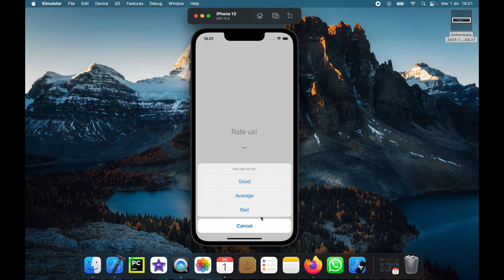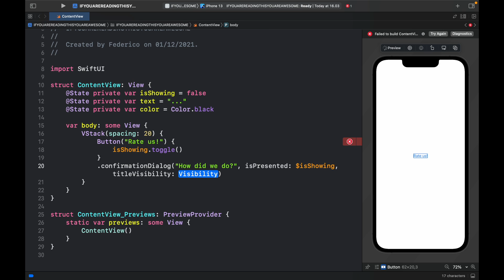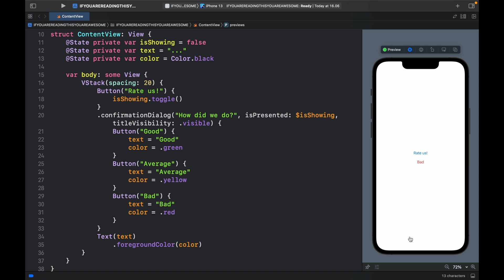How to create Action Sheets on iOS with SwiftUI (Xcode)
In today's video we will be looking at how we can create action sheets on iOS with SwiftUI in Xcode. I've included all the code from this project in the link down below for your convenience.